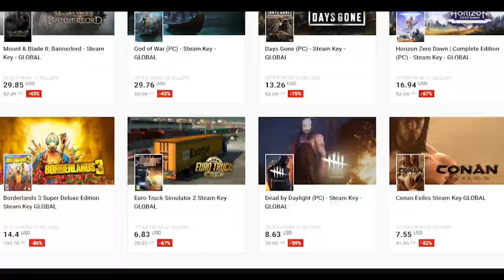Hikaru Nakamura Blunders a Winning Game against WGM Josefine Heinemann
Hikaru Nakamura Loses a winning game against 2300 rated WGM Josephine Heinemann by blundering his advantage in the Pro Chess League. Levy Rozman says Hikaru took the game too lightly and hence blundered.